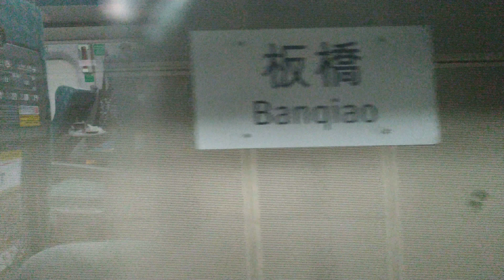高鐵桃園站北上往板橋站街景 2018 | FREEPAPAGO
台灣高鐵桃園站北上方向開往板橋站沿途街景，瀏覽從鄉鎮到田園到山區再到都市的絕妙景觀，這也是在台灣旅行時額外的收穫。